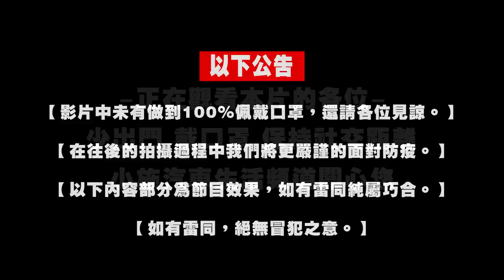【小施汽車】試鏡新節目主持人!吃上等黑鮪魚!!!